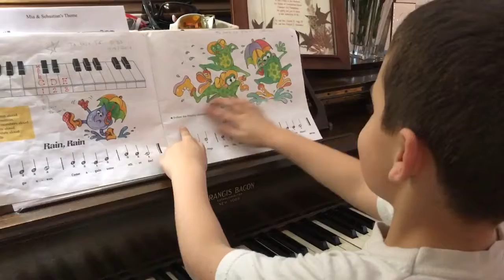Harrison's piano practice and long distance dedication